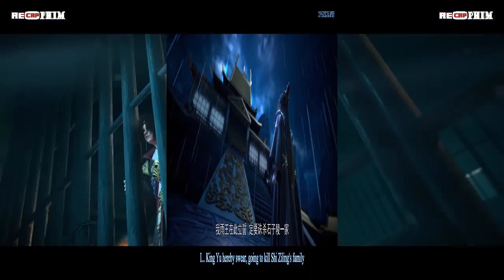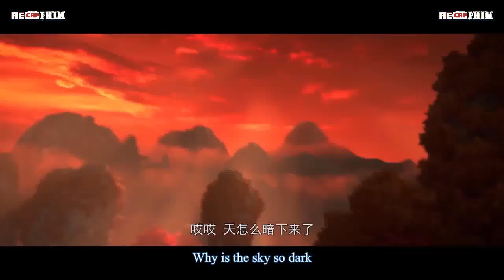Sau Khi Lưu Đày, Địa Vị Của Ta Cực Cao Tập 16: Xuyên Không - Nữ Cường - Dị Giới